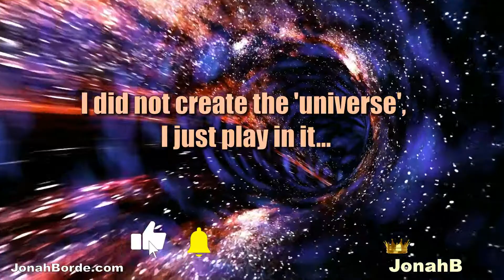Cookie Jam Level 5 No Boosters